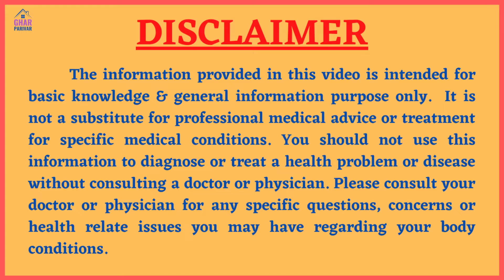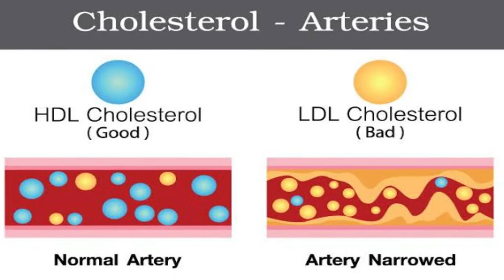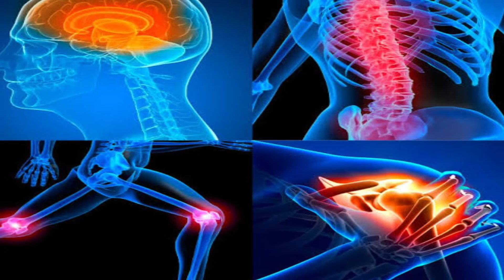कलौजीं खाने के फ़ायदे ।Kalonji khane ke fayde | कलौजीं खाने से क्या होता है?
कलौजीं खाने के फ़ायदे ।Kalonji khane ke fayde | कलौजीं खाने से क्या होता है ? @ GHAR PARIVAR